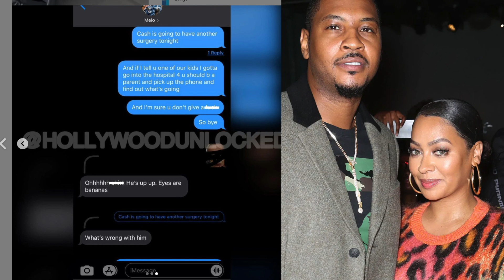Lala Anthony husband Carmelo Anthony gets Exposed he got Dirty D allegedly gives side chick 2 SEEDS